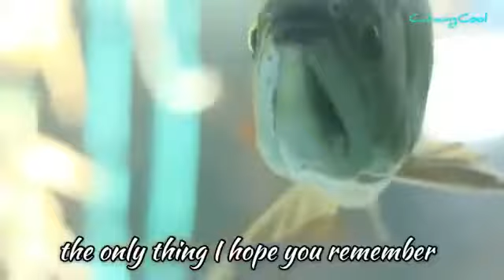father love||arona fish||raj Padmasri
Please watch this 👆video about Arona fish. Female fish delivers multiple eggs & male fish picks up all eggs very safely & stores them in his mouth until eggs are hatched. It takes about 50 days for this process. Until then father fish cannot eat or drink anything. Nature never ceases to amaze.

*video is dedicated to all fathers who take care of their children.*